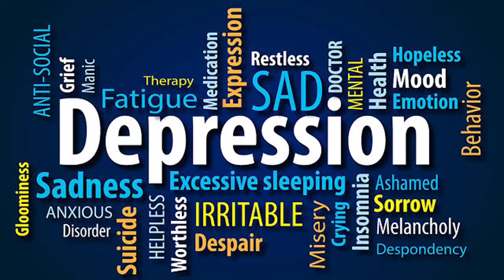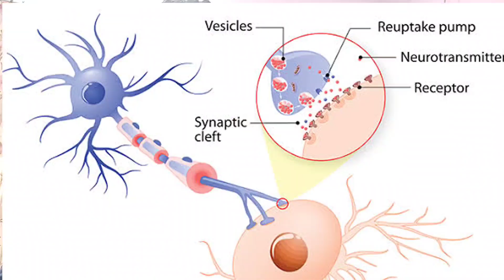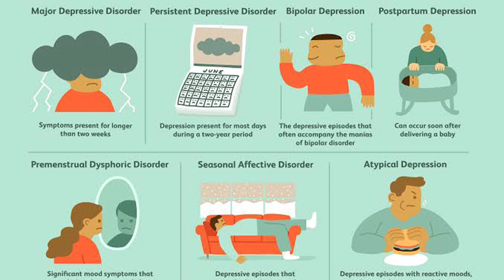Depression என்றால் என்ன? | Ways to handle | SANTO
Depression is a state of low mood and aversion to activity. It can affect a person's thoughts, behavior, motivation, feelings, and sense of well-being. It may feature sadness, difficulty in thinking and concentration and a significant increase or decrease in appetite and time spent sleeping. People experiencing depression may have feelings of dejection, hopelessness and, sometimes, suicidal thoughts. It can either be short term or long term.
        The core symptom of depression is said to be anhedonia, which refers to loss of interest or a loss of feeling of pleasure in certain activities that usually bring joy to people. Depressed mood is a symptom of some mood disorders such as major depressive disorder or dysthymia; it is a normal temporary reaction to life events, such as the loss of a loved one; and it is also a symptom of some physical diseases and a side effect of some drugs and medical treatments.

This is Santo , a doc in making. hope my video is informative.

hope u all liked it😉